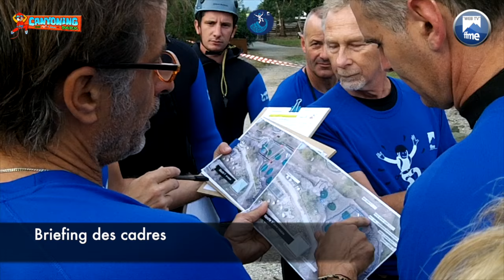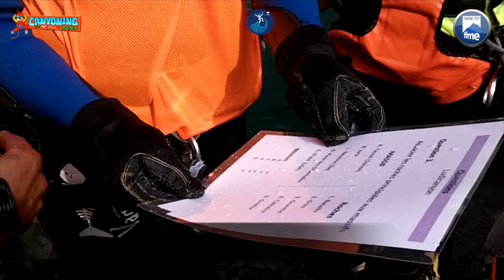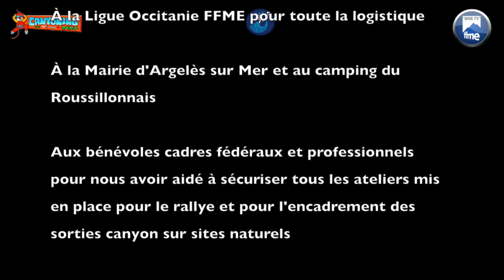Canyonisme - Ludicanyon 2016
Résumé vidéo de l'édition 2016 du Ludicanyon qui a eu lieu en octobre à Argelès-sur-mer au Canyoning Park.